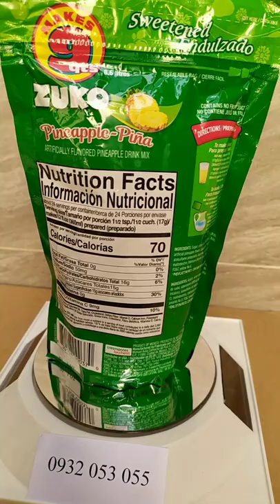Bột dứa pineapple Zuko 400g hàng Mỹ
Gói bột dứa hương vị thơm ngon, lạ miệng, vừa giải khát vừa cung cấp vitamin c giúp tăng sức đề kháng cho cơ thể. Gói lớn 400g pha được 16 lần/ 1 lít nước/ 1 lần (tuỳ vào khẩu vị của từng người mà gia giảm lượng bột). Phù hợp dùng cho gia đình, quán nước, dạng túi zip dễ dàng sử dụng và bảo quản. Thông tin chi tiết vui lòng truy cập